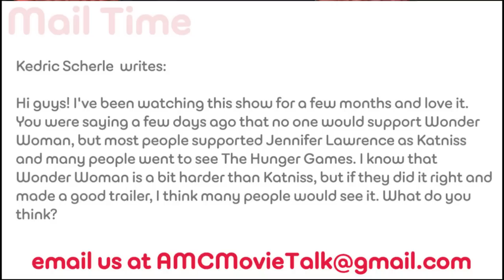Would Anyone Support Wonder Woman -- AMC Movie News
In a user submitted question we were asked our thoughts on a Wonder Woman movie, who would support it and who should be cast.